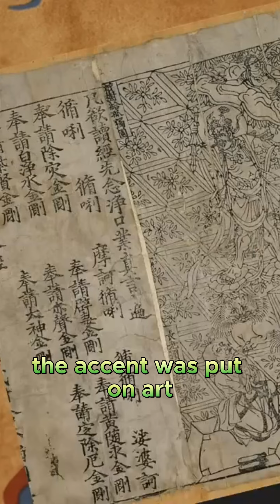Tang Dynasty's Cultural and Scientific Renaissance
Step back in time to the glorious Tang Dynasty, where a remarkable Cultural and Scientific Renaissance flourished! Journey through the golden age of Chinese civilization, where art, literature, and innovation thrived. Delve into the intricate poetry of Li Bai and Du Fu, two of the dynasty's most celebrated poets, whose verses captured the essence of life and nature. Explore the elegant Tang architecture, with its grand palaces and pagodas, standing as timeless symbols of imperial power and aesthetic mastery. Witness the groundbreaking advancements in science and technology, from the invention of gunpowder to the development of sophisticated astronomical instruments. Join us on a captivating exploration of the Tang Dynasty's Cultural and Scientific Renaissance, where creativity, intellect, and ingenuity converged to shape an era of unprecedented brilliance and achievement.